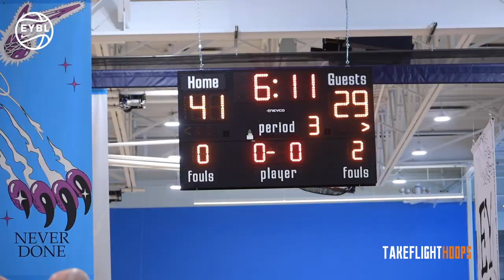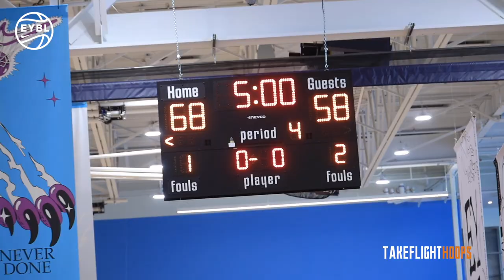Dylan Harper VS John Mobley 🍿 New #1 Player In The Country Gets TESTED By 4-Star Ohio State Commit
Last week 247sports' updated class of 2024 rankings crowned 6-5 PG &  New Jersey native, Dylan Harper the new #1 player in the class of 2024. Harper has yet to make a college decision but speculation is stirring that his decision is down to Rutgers and Duke. During session 4 of the Nike EYBL circuit, Harper matched up against another highly touted class of 2024 PG, Ohio State commit John Mobley.